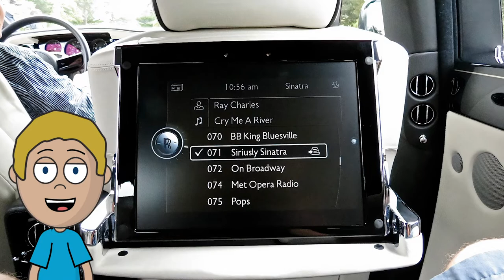What we know so far | UPCOMING 2023 ELECTRIC ROLLS-ROYCE SPECTRE | Full Review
Rolls-Royce!.. Ahhh Rolls-Royce. Rolls-Royce (RR) is such an iconic brand that it doesn't even require any presentation. But Rolls-Royce's new car model might, and it's... electric! Yes, you heard that right, the upcoming 2023 electric Rolls-Royce Spectre is finally coming on the world's roads! But, how will the new RR Spectre compare to the electric cars (EV) competition, like Tesla, Mercedes-Benz, etc. How much will the new Rolls-Royce Spectre cost in 2023? Well, that's what we're going to explore in today's video on the full car review of the upcoming next generation 2023 electric Rolls-Royce Spectre!! Here you'll learn what we know so far about the new 2023 electric Rolls-Royce Spectre! Enjoy!

And here's our link to Honey